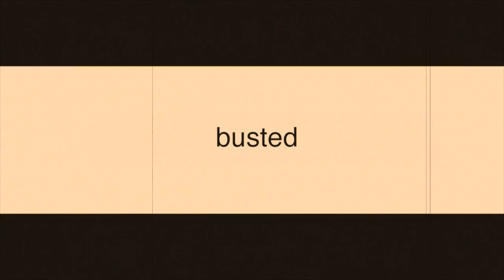Geoff Millar Memorial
Summer 2016 as shown at Norway Bay, Quebec